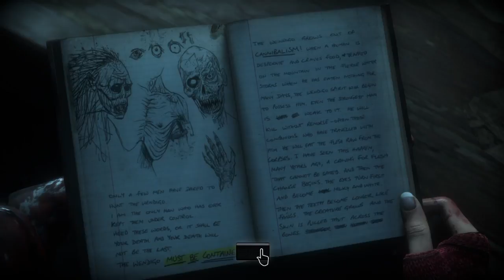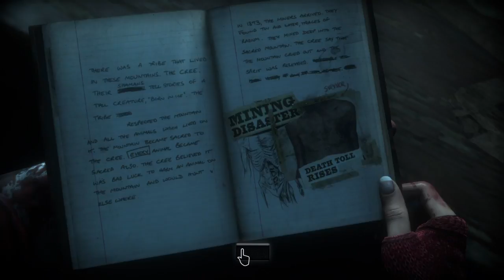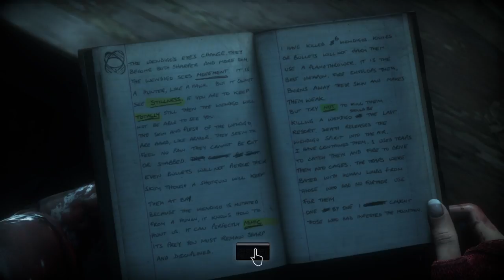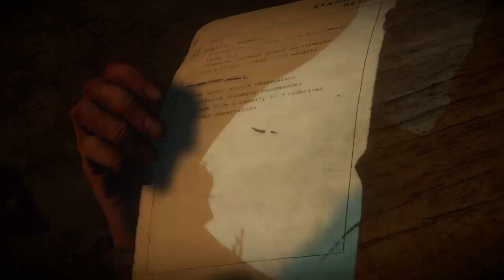Until Dawn Livestream